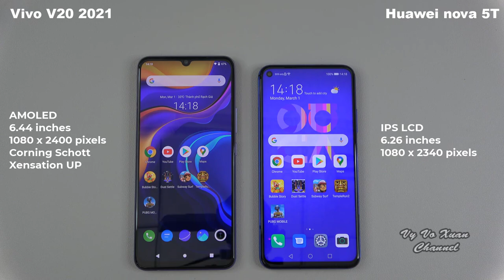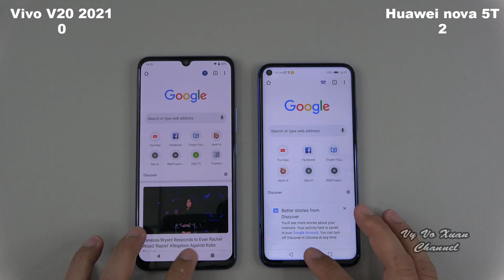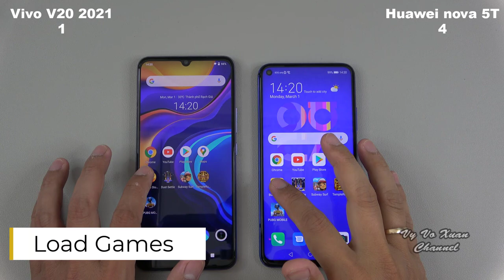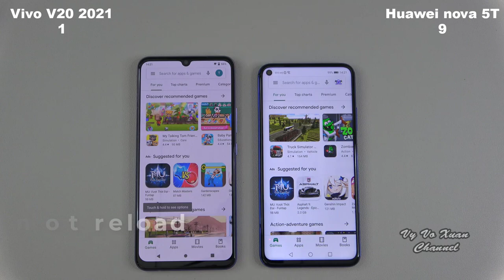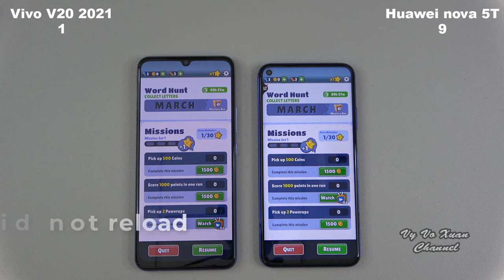Vivo V20 2021 vs Huawei nova 5T | SpeedTest and Camera comparison